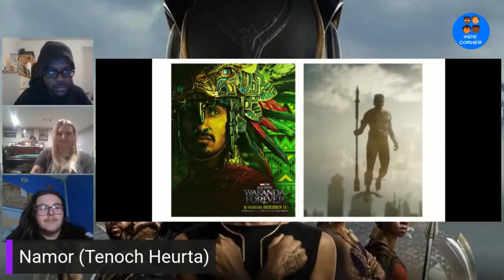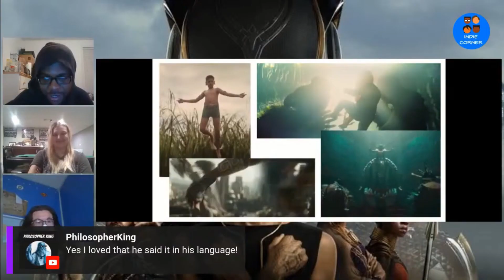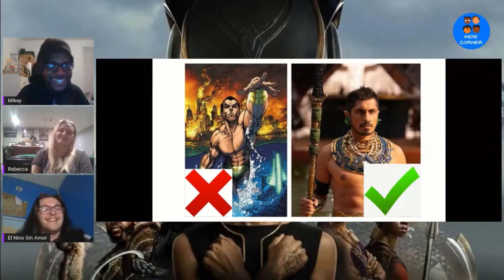Highlights: "Black Panther Made Namor... COOL?!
A clip from episode 10 of "Indie Corner: After Dark" where we discussed and reviewed "Black Panther: Wakanda Forever". In this, we discussed the character of Namor, played Tenoch Huerta. Our thoughts on his MCU Debut, comparisons to his comic book counterpart, and why he personally thinks this version of the character is cooler! Enjoy!